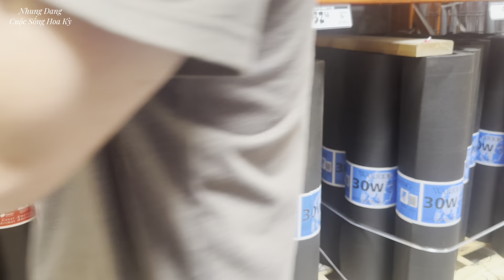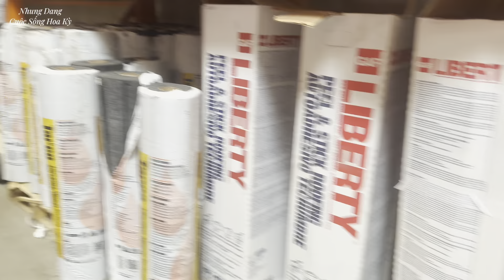#466|| MONG ƯỚC ĐÃ THÀNH _ Ăn Mừng NHÀ MỚI Và Gửi Lời Cảm ƠN Tất Cả Anh Chị Đã GIÚP ĐỠ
Nhung mến chào tất cả Cô Bác Anh Chị Em và Các Bạn gần xa đã quay trở lại kênh NhungdangCC .
Đây là video Nhung muốn chia sẽ về cuộc sống hằng ngày và những gì xảy ra xung quanh Nhung cho tất cả mọi người cùng xem và tham khảo. Trong khả năng hiểu biết và góc nhìn hạn hẹp về cuộc sống chắc chắn sẽ có nhiều thiếu xót, mong mọi người thông cảm bỏ qua.Vui lòng đóng góp ý kiến, nhận xét để vợ chồng Nhung có thêm cơ hội học hỏi, có thêm kiến thức góp phần xây dựng kênh của Nhung ngày càng phát triển mạnh mẽ hơn ạ.
 XIN CẢM ƠN VÀ TRÂN TRỌNG!!!
Chúc cả nhà xem video vui vẻ, nếu yêu mến Nhung
@Copyright/Tất cả hình ảnh và nội dung trong video này thuộc quyền sở hữu của kênh Nhung Dang & Family Cuộc Sống Hoa Kỳ.